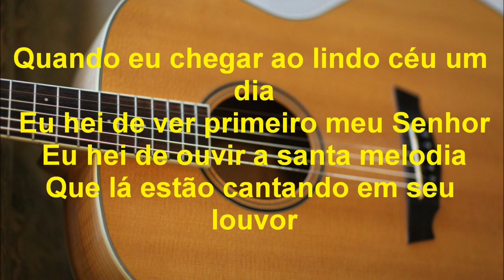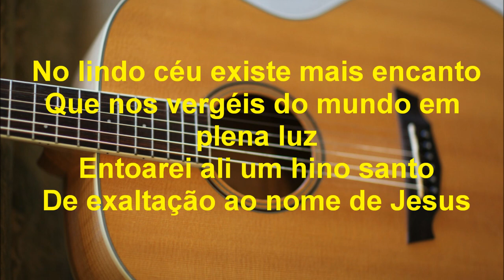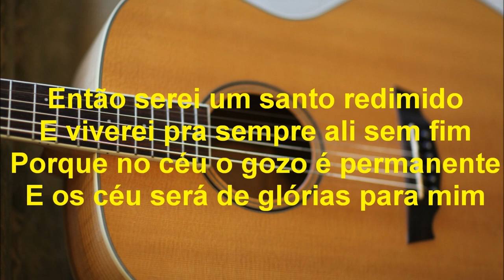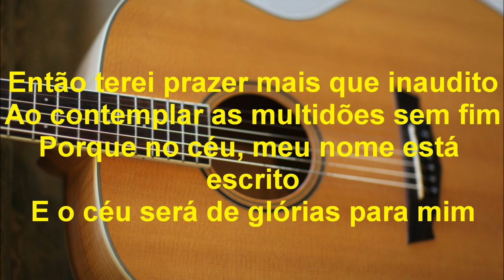Lindo céu - Levi - (Feliciano Amaral Cover) - com letra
Lindo céu é um louvor que fala da nossa chegada a pátria celestial e do nosso desejo de ver primeiro nosso Salvador. Sua letra fala ainda do grande encontro que teremos com Jesus no céu, onde veremos todos os remidos e contemplaremos a glória do Senhor para sempre.

Letra:
Quando eu chegar ao lindo céu um dia
Eu hei de ver primeiro meu Senhor
Eu hei de ouvir a santa melodia
Que lá estão cantando em seu louvor
Então serei feliz entre os remidos
E lhes direi do meu prazer sem fim
Porque no céu não haverá gemidos
E o céu será de glórias para mim

No lindo céu existem mais encantos
Que nos vergéis do mundo em plena luz
Entoarei ali um hino santo
De exaltação ao nome de Jesus
Então terei prazer mais que inaudito
Ao contemplar as multidões sem fim
Porque no céu, meu nome está escrito

No lindo céu verei os meus amigos
E meus irmãos eu hei de ver também
Sem mais temer tristezas e perigos
Eu estarei feliz no mundo além
Então serei um santo redimido
E viverei pra sempre ali sem fim
Porque no céu o gozo é permanente
E os céus será de glórias para mim